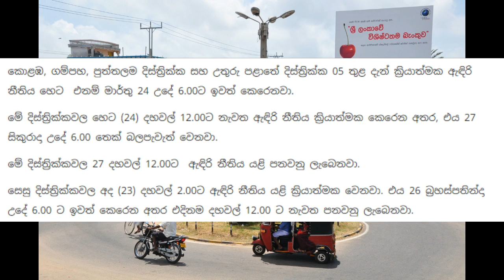ඇඳිරි නීතිය ලොකුවටම දීර්ඝ කරන්න යන නිවේදනය - NEW Curfew NEWS story